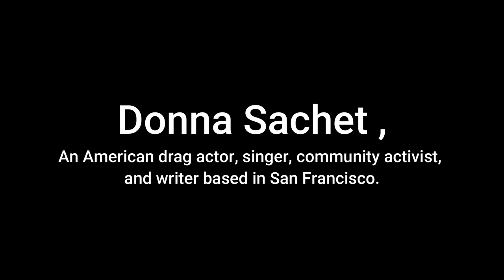Donna Sachet- The Fireside Chat Series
Donna Sachet is an American drag queen, singer, and LGBTQ activist. She was born on August 12, 1954, in San Francisco, California. Sachet rose to prominence in the 1980s as a performer at the city's most popular gay bars and nightclubs. She is known for her flamboyant style, signature song "This Is My Life," and her tireless advocacy for LGBTQ rights.Over the years, Sachet has played an instrumental role in San Francisco's LGBTQ community. She has served on numerous boards and committees, including the San Francisco Pride Board of Directors, and has hosted countless fundraisers and benefit shows for LGBTQ organizations. In 1998, Sachet was awarded the Harvey Milk Civil Rights Award for her activism and contributions to the LGBTQ community.Sachet has also released several albums, including "This Is My Life" and "Diva Power." In addition to her music career, Sachet has been a fashion commentator, a television host, and a reporter for local LGBT publications. She continues to perform regularly at events and venues throughout San Francisco.